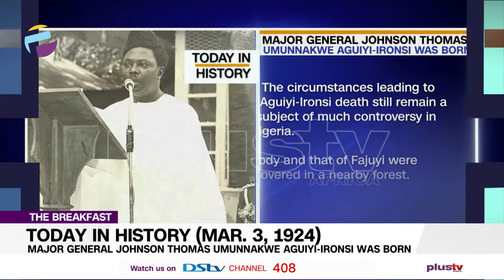Today in History - March 3rd | THE BREAKFAST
Today in History - March 3rd.